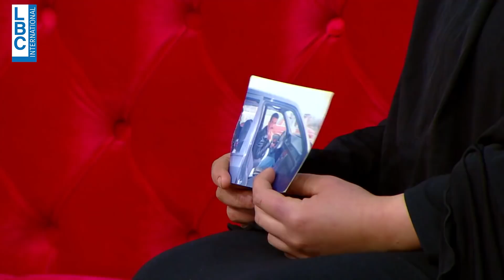احمر بالخط العريض -إيمان تستذكر بدموعها حكاية هروبها من والدها قبل 8 سنوات... "انجبرت!"